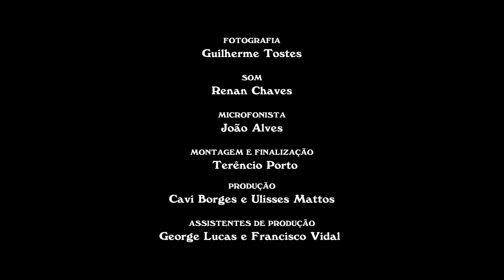Vida de Cinéfilo | Piloto #1: Cardápio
Projeto de programa humorístico passado no cinema Estação NET Botafogo. Primeiro espaço do Grupo Estação, inaugurado como um cineclube em outubro de 1985, virou referência de cinema de arte no Brasil. Formou uma geração de público, críticos e formadores de opinião, mantendo até hoje uma programação variada, que investe muito no circuito alternativo.